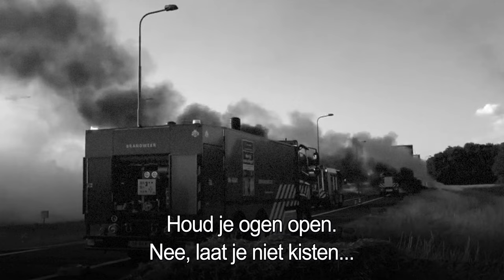Skiezo Ft. Thierry Baudet - Cancelcultuur (Akoestische Versie)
Tekst & uitvoering
Skiezo

Produced by
Thierry Baudet & Mp3Papi

Visuals
Shot by Robin